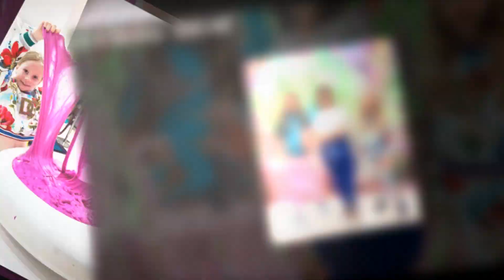Like Nastya VS Payton Delu Myler (Ninja Kids Tv) 🔥 Transformation || From Baby To 13 Years Old 2022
* Like Nastya’s real name is Anastasia Radzinskaya. Moreover, she is also known as Nastya and Stacy.  She was born on January 27, 2014. As of the present, she is 7 years old. Likewise, she was born in Krasnodar Krai, Russia. Thus, she is of Russian nationality. She is born to parents Anna Radzinskaya( Mother) and Sergey Radzinskaya( Father).

Nastya was diagnosed with cerebral palsy by her doctors. However, in the present, she seems to be in good health. She doesn’t have any siblings of her own. Nastya and her family currently reside in Florida, United States. Likewise, her mother used to own a bridal salon, and her father owned a construction company of his own, which he sold later on.

* Featured cast member of the popular YouTube channel Ninja Kidz TV which features action skits, challenges and other family friendly content.